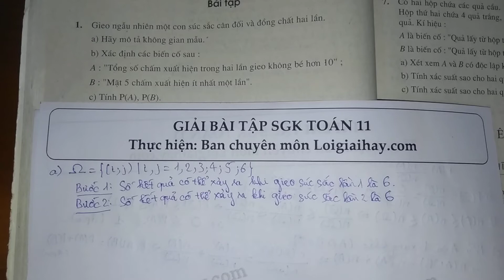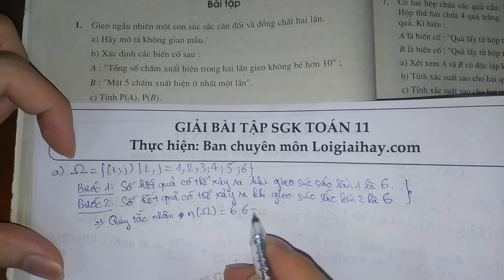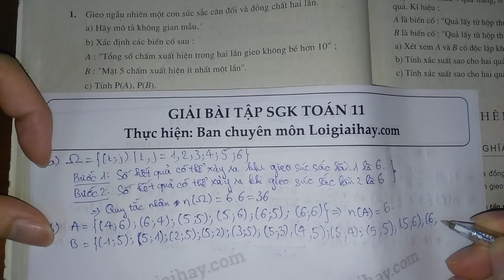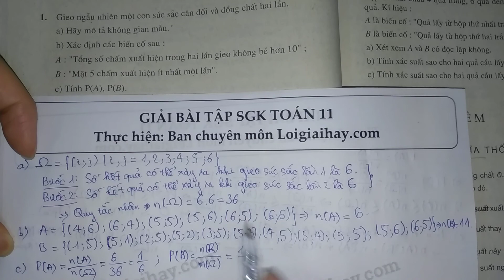Giải bài 1 trang 74 SGK Đại số và Giải tích 11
Giải bài 1 trang 74 sách giáo khoa Đại số và Giải tích 11 với lời giải chi tiết, ngắn gọn nhất sẽ giúp các em nắm bắt các kiến thức cơ bản và nâng cao một cách nhanh nhất
Phần mở đầu: 00:00
Câu a: 0:24
Câu b: 3:10
Câu c: 5:32
Gieo ngẫu nhiên một con súc sắc cân đối và đồng chất hai lần.
 a) Hãy mô tả không gian mẫu.
 b) Xác định các biến cố sau:
 A: ""Tổng số chấm xuất hiện trong hai lần gieo không bé hơn \(10\)"";
 B: ""Mặt \(5\) chấm xuất hiện ít nhất một lần"".
 c) Tính \(P(A), P(B)\). .